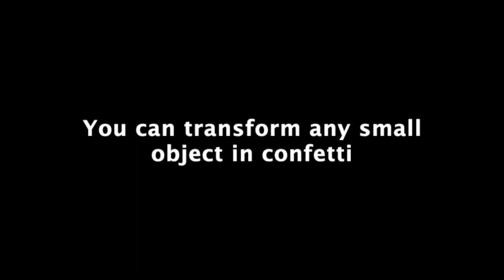SnowShot 10 ct-Victor Voitko